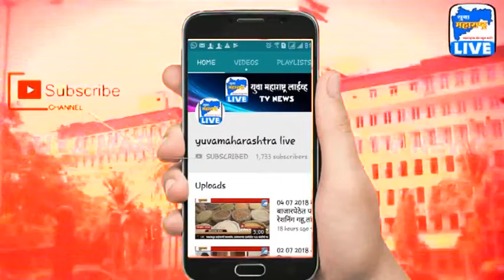13 01 2019 बारामती तालुका जनसंपर्क कार्यालयाचे उदघाटन समारंभ संपन्न